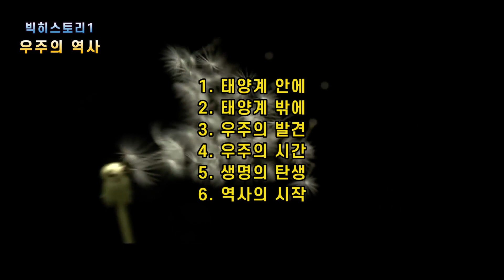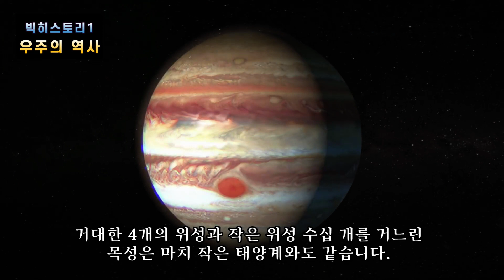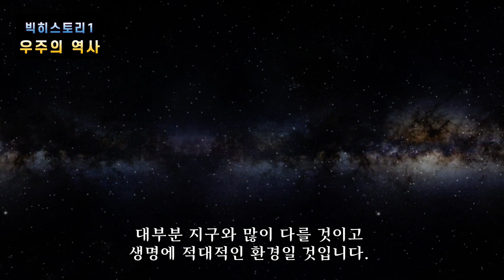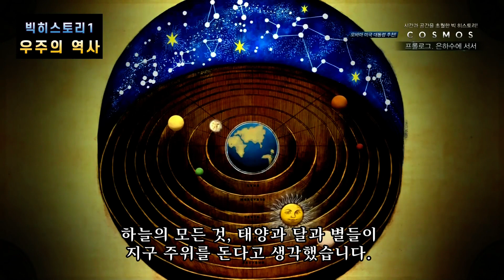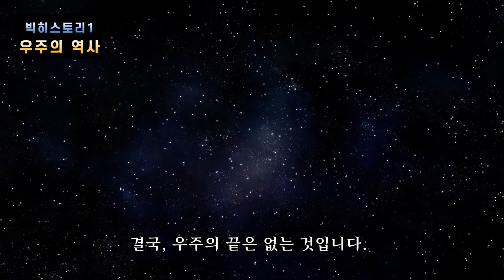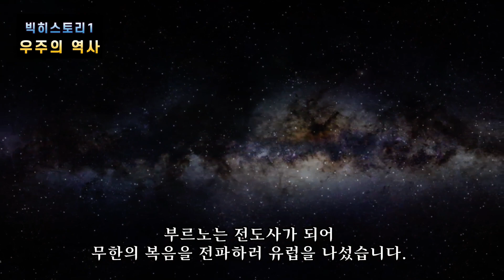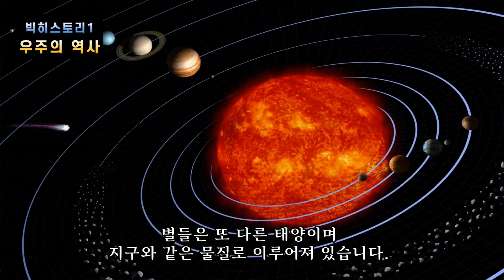(빅히스토리1) 우주의 역사 코스모스 줄거리요약 다큐리뷰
지구로부터 우주 끝에 이르기까지_우주의 크기
우주과학 다큐멘터리 우주의 역사 줄거리요약
우주의 규모, 우주로 본 인간 이야기 우주 세계사 이야기
빅히스토리 코스모스 다큐리뷰
원작 칼 세이건의 코스모스 리부트
닐 디그래스 타이슨 호스트
다큐멘터리 줄거리요약

1부
00:00 1.태양계 안에
04:28 2.태양계 밖에
06:54 3.우주의 발견

2부
4. 우주의 시간
5. 생명의 탄생
6. 역사의 시작

본 영상은 내셔널지오그래픽에서 제작한 다큐멘터리
‘코스모스, 은하수에 서서’ 줄거리요약입니다

원작이 보고싶고 원작이 궁금한
문학 역사 철학
줄거리요약 & 리뷰
스토리 인문교양채널